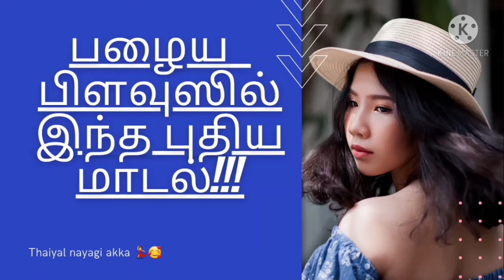27.பழைய பிளவுஸ் இப்படி மாடலாக மாற்றமா! இது தெரியாம போச்சே!!🤔